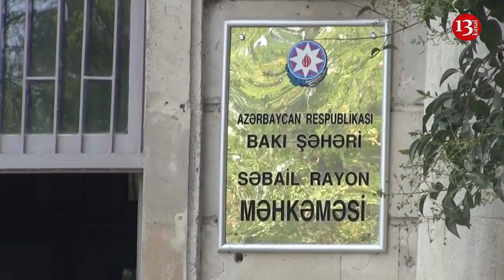AXCP fəalları niyə bir-bir həbs edilir?-Emil Səlimov şərh edir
Avqustun 22-də Azərbaycan Xalq Cəbhəsi Partiyasının fəalı Ceyhun Novruzov Səbail Rayon Məhkəməsinin hakimi Azər Tağıyevin qərarı ilə 10 sutka müddətinə inzibati qaydada həbs olunub.
AXCP-dən verilən məlumata görə, Ceyhun Novruzov İnzibati Xətalar Məcəlləsinin 510-cu maddəsi ilə ittiham olur.
AXCP Novruzovun saxlamasının səbəbini onun həm sosial şəbəkələrdə, həm də qonşularının arasında siyasi fəallığı ilə əlaqələndirir.
Avqustun 21-də isə AXCP-nin Salyan rayon şöbəsinin üzvü Elzamin Salayev polis tərəfindən saxlanılaraq İnziabati Xətalar Məcəlləsinin 510-cü maddəsi ilə 50 manat məbləğində cərimələnib. Salayevin sözlərinə görə, onu ünvansız söyüş söyməkdə ittiham ediblər, səbəb onun rayonda yaşayan şəhid ailəsini müdafiə etməsidir.
Avqustun 20-də AXP-nin daha iki fəalı həbs edilib. Fəallar Səhlədar İsgəndərli 60 sutka, Vilayət Məmmədov 30 sutka həbsə məhkum edilib.
Axcp Gənclər komitəsinin sədri emillimov Partiya fəallarının hamısının siyasi mövqelərinə görə şərləndiyini bildirib.